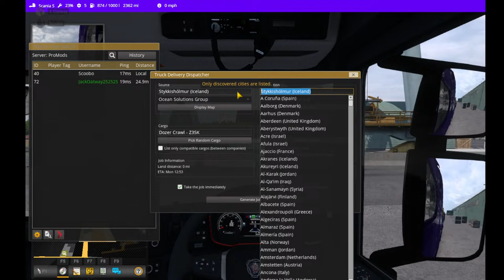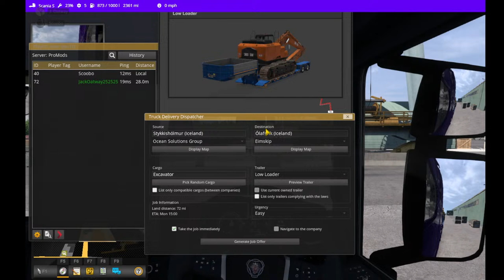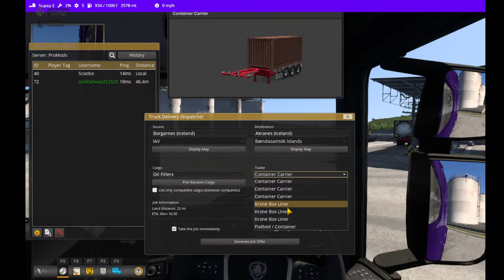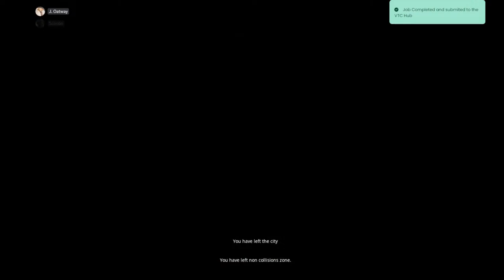Moving freight by Road